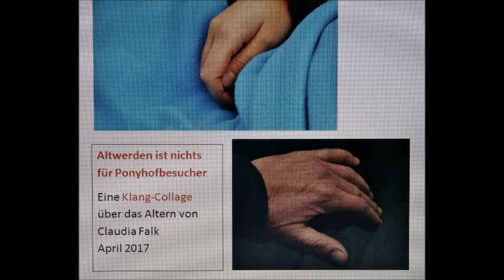Altwerden ist nichts für Ponyhofbesucher - von Claudia Falk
Altwerden ist nichts für Ponyhofbesucher - eine 17-minütige  satirische Klangcollage von Claudia Falk über das Altern. Hier bekommen alle ihr Fett weg. Nichts für empfindliche Naturen ...